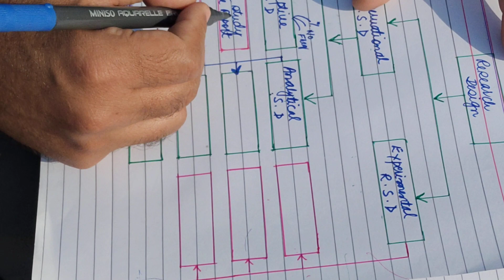Research Design in Urdu | Observational and Experimental Research Types | Descriptive & Analytical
In this video lecture, I explained the nursing research design and its different types.
Research Design divide into two (02) types, Observational and Experimental Study_design.
Observational Study design is a research design which conduct in natural setting without using any intervention or activity. To observe, collect the data, organize, summarize and draw the concrete result after prove the hypothesis and research question. While experimental study design conduct into control environment by using intervention and activity to prove the research question and hypothesis.
Observational Study Designs have further two (02) types
1. Descriptive Study Design
2. Analytical Study Design
Descriptive Study have further four to five types.
- Case_Study design
- Case_Series design
- Ecological Study Design
- Cross_Sectional Study Design
Analytical Study Design have further three (03) types
- Cross_sectional study design
- Cohort Study Design
- Case_Control Study Design
Experimental Study Design
- True Experimental or Randomize Control Trial (RCT)
- Quasi Experimental Study Design
- Community Trial
Secondary Data
- Systematic Review Study Design
- Meta - Analysis Study Design